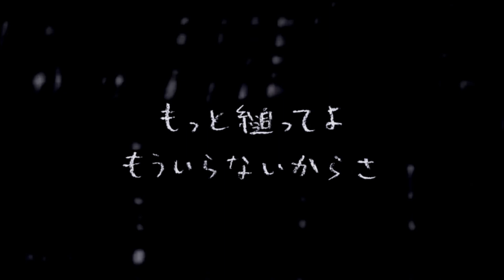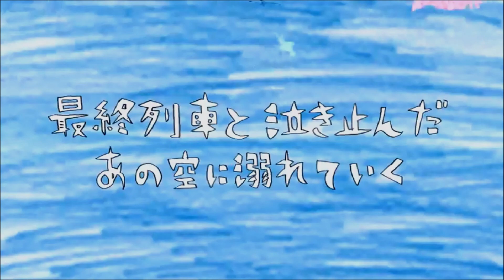【Genne Setto】 ウミユリ海底譚 【Utau Cover】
(｡´╹A╹｀｡)
Ust: sm23092089
Original song made by nabuna2